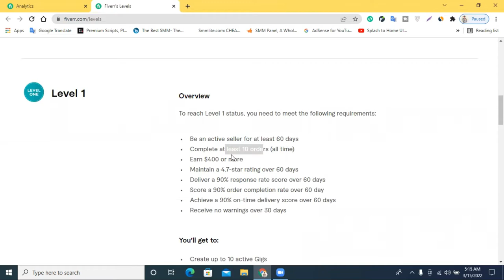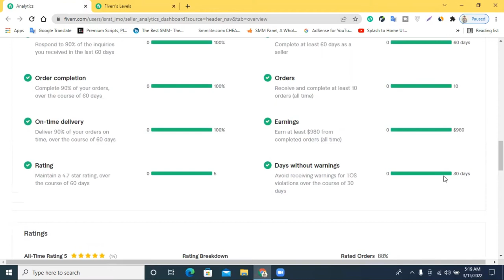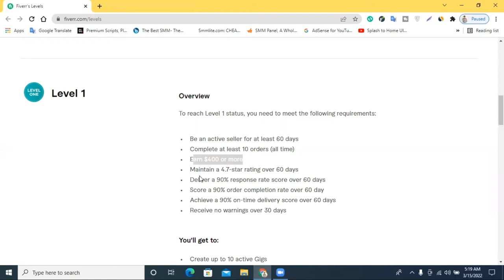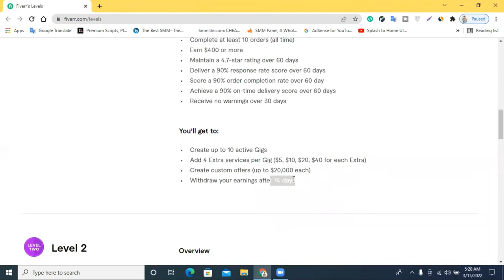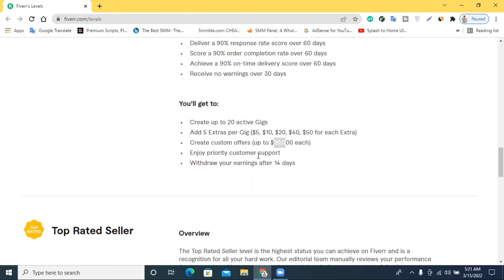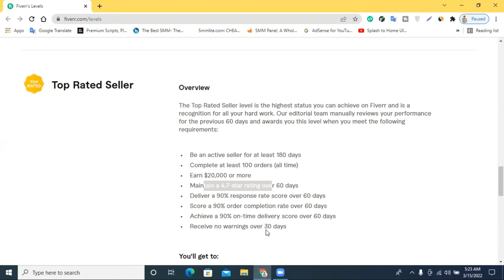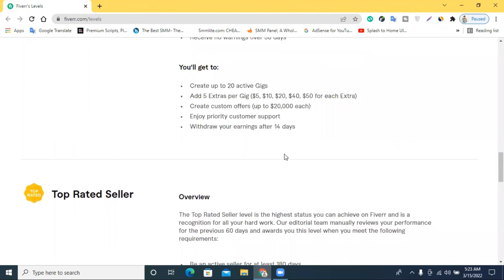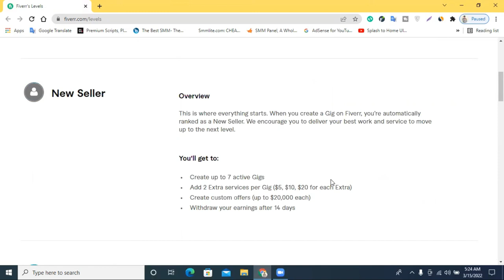Fiverr Level Seller Requirements।| Benefits and Requirements For Fiverr Levels || Fiverr Level Tips